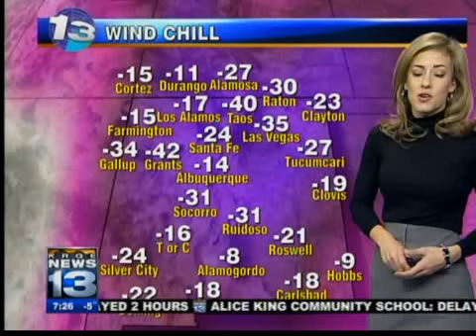Thursday morning news